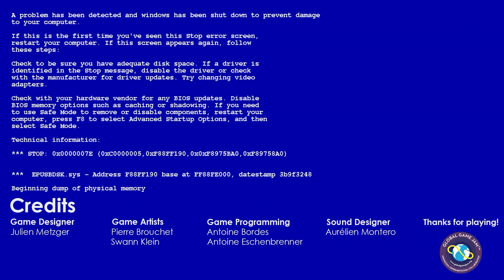V.H.S - Video Horror Story: Monstruos de otra dimensión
Hola ciervos. Hoy traigo otro juego de terror indie llamado V.H.S. Que consiste en cambiar la frecuencia de la cámara para revelar el entorno o los monstruos que hay. Una propuesta muy original. :P